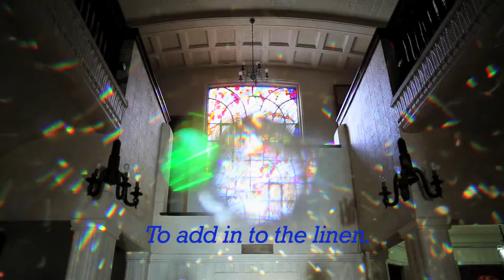Crowdfunding Film "A Story Of In Happiness"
Short film:  "Stop the vortex of the ants"

Director and Script : Gabriel Hidalgo

Director of Photography: Mario Parra & Juane Morales

Director of Art : Geraldine Thenoux

Make Up: Camila romo & Javiera Sanchez Ortiz

Editor: Dary Chaparro

Color: Rodrigo Perez

Actors:

Mariela: Lorena Capetillo
Father : Mario Ossandón
Kid: Tomás Sánchez Ibáñez
Office Worker 1: Claudio Espinoza
Office Worker 2: Diego Avila

Movie "A Story of In-Happiness":

Actors:

Rafael/ Willy Semler. Constanza/ Javiera Diaz de Valdes. Ignacio/ Francisco Celhay. Gabriel/ Diego Casanueva. Cristóbal Paya/Peripatetic. Heyoka/ Luis Tofoles Puz León.

Director:   Gabo Hidalgo Urrutia

Assistant Director: Nicol Ruiz

Second Assistant Director: Leandro Van Der Ghast

Producers: Francisca Olguin, Andres Ayala, Vittorio Pirazzoli.

Photography: Omar Ortiz & Juan Esteban Morales

Setting: Tatiana Maulen.

Make up: Camila Romo

Direct sound: Joaquin Lagos Preller

Sound assistant: Nicolas Rosemberg.

Editor: Jose Manuel Pouchuq

Postproduction sound: Seba Arriagada